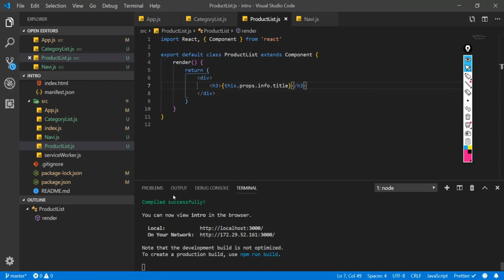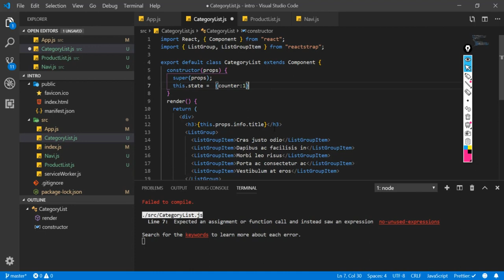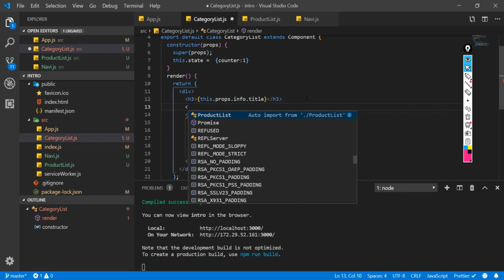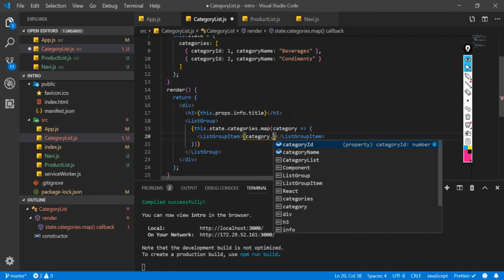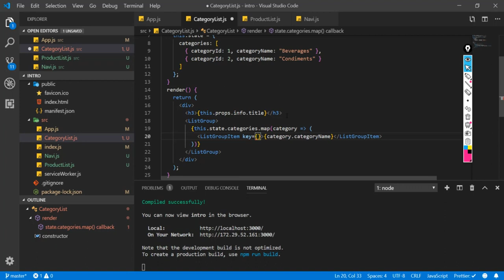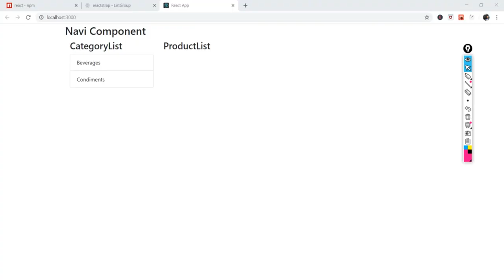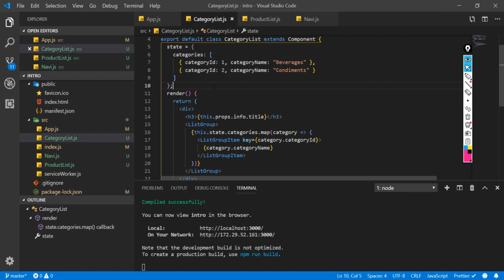React, Redux ve Hooks Ders 11 : State ile Çalışmaya Başlamak